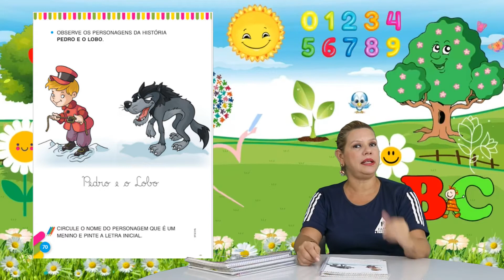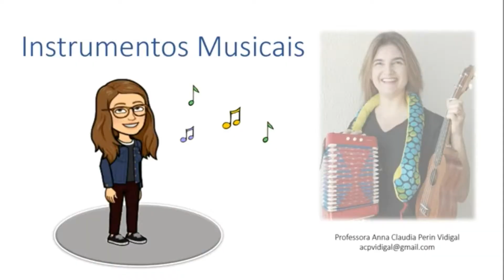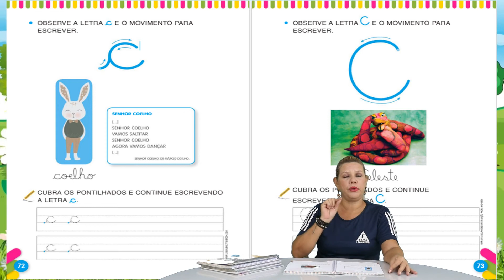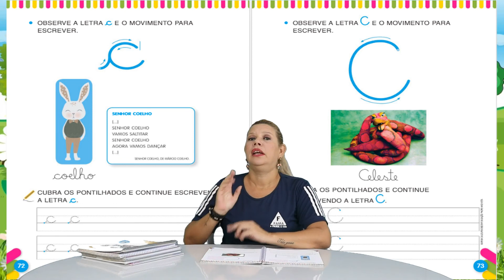AGRUPAMENTO DE 4 ANOS- AULA DO DIA 01/ 09/ 2021 PROFª FLÁVIA